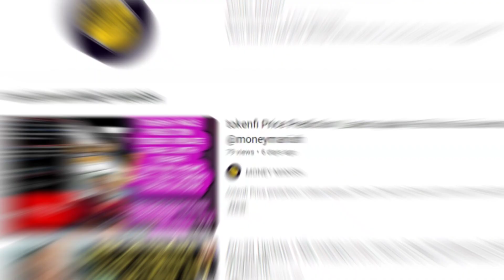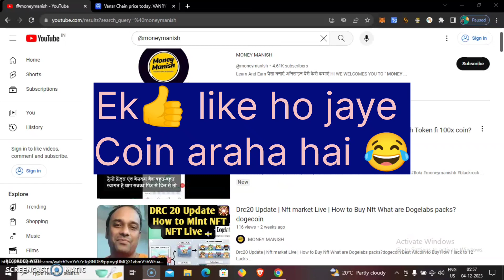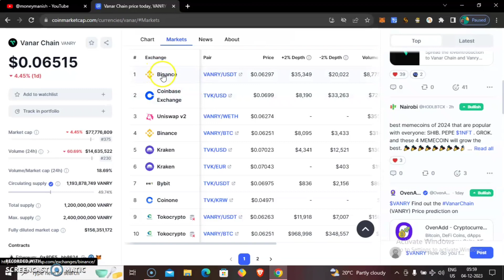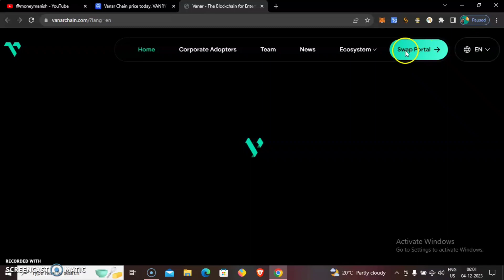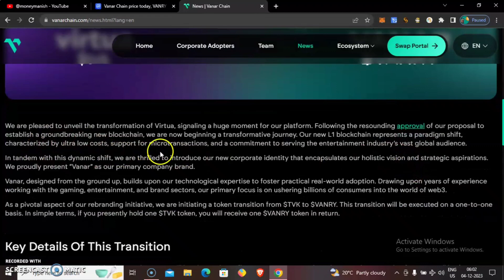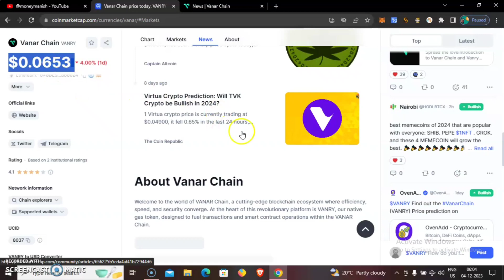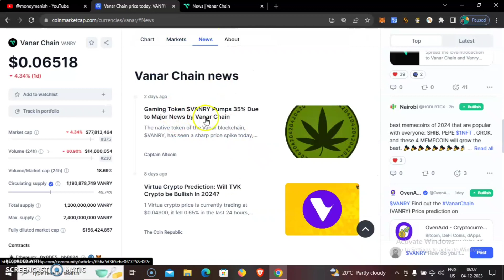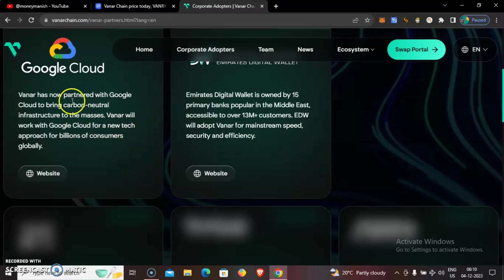TVK coin Price Prediction | Vanary Low Cap L1 Gem for 2025 | Vanar chain Next 10x 20x Crypto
Vanary Low cap L1 Gem for 2025 | Vanar chain TVK coin price Next 10x 20x Crypto
crypto low cap gems 2023,Altcoin to buy crypto low cap gems 2024, Layer 1 solution
tvk coin price prediction, Tvk token price
tvk coin news today, tvk coin news today
👉Binance No 1 exchange for crypto 10% Commition on tran. join and save tx
@MONEY MANISH  with more 3.5k  @manishluniyavlogs @manishluniya
Gala long term price prediction,
new low cap gems,
crypto low market cap gems,
low cap gems crypto 2023,
low cap altcoin gems with 1000x potential,
alts for next bull run,
coins with low market cap and high potential
tvk coin,
coins launching today,
tvk crypto price prediction,
how crypto gains value
Flokin
Floki inu Token
Floki